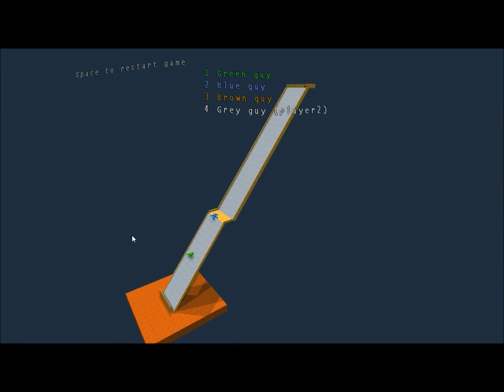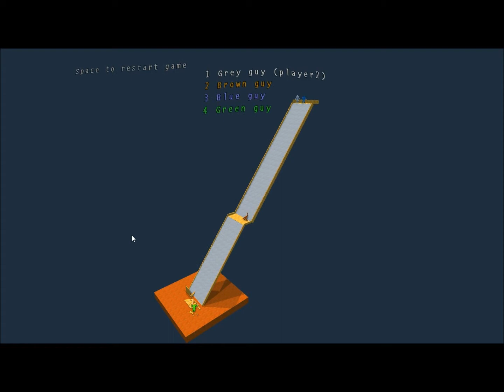Sumotoria Dreams 8 (hry pro dva)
A je tu zase HRY PRO DVA